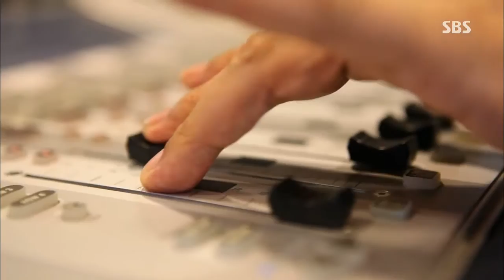SBS 생방송투데이 1082회(다시보기) #6(8)